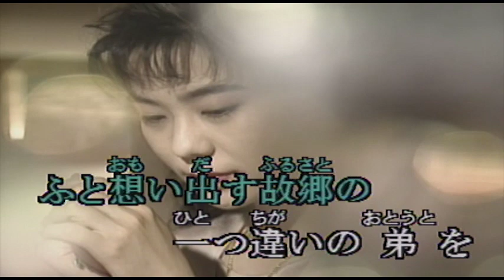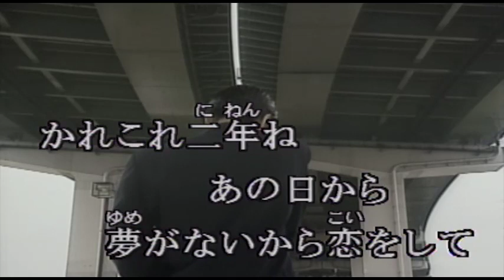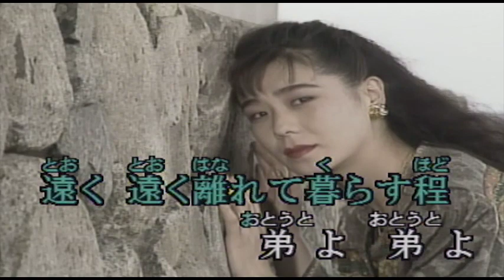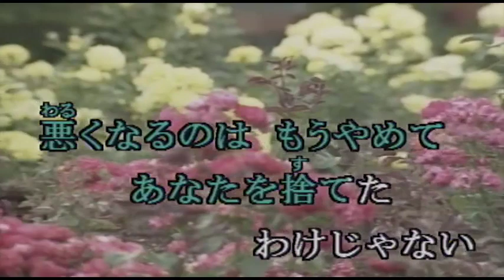（カラオケ） 弟よ / 内藤やす子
独り暮らしのアパートで・・・
›1975年
›作詞：橋本淳　　作曲：川口真

薄い毛布にくるまって
ふと想い出す故郷の
一つ違いの弟を
暗い 暗い眼をしてすねていた
弟よ 弟よ
悪くなるのは もうやめて
あなたを捨てた わけじゃない

かれこれ二年ねあの日から
夢がないから恋をして
今じゃ男の心さえ
読めるおんなになりました
遠く 遠く離れて暮らす程
弟よ 弟よ
ささいな事が 気にかかる